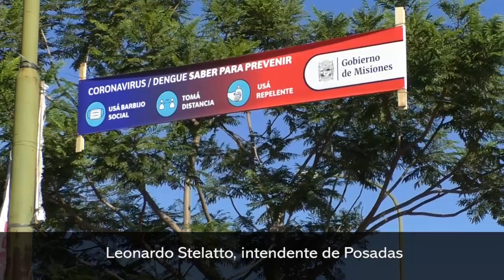“El buen comportamiento de la gente nos lleva a ser optimistas para otra caminata”